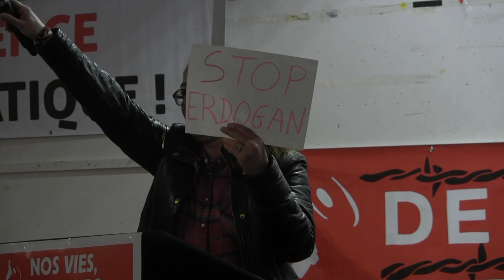Meeting du NPA - Intervention de Berivan sur la situation des kurdes en Turquie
Berivan est porte-parole du Conseil démocratique  Kurde en France,  militante du Mouvement des femmes kurdes